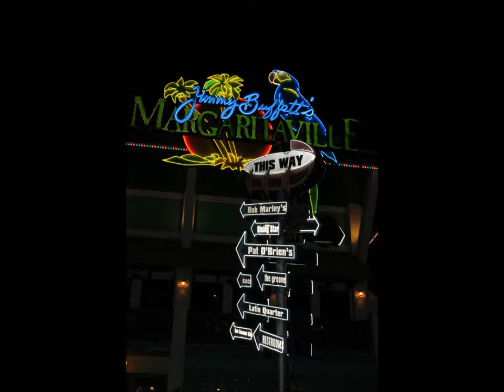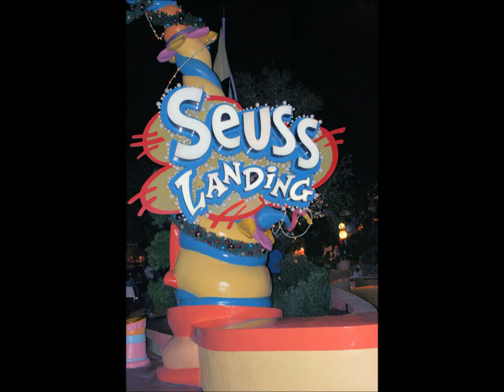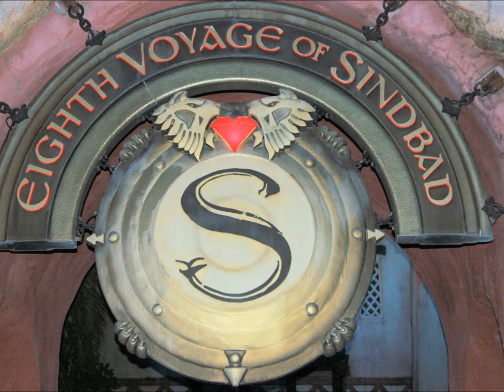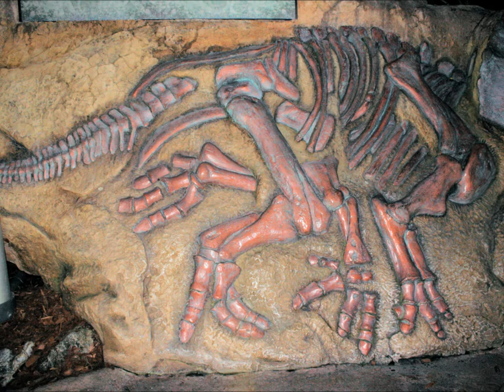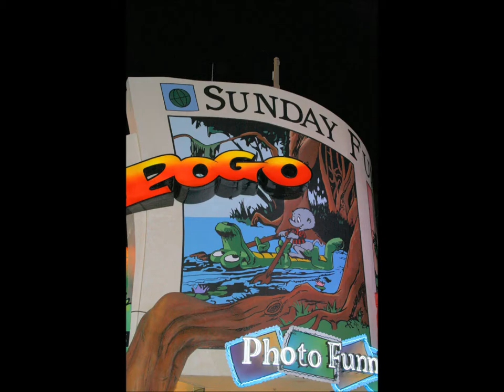Universal Studios 2012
Wir sind zurück von unserer nächtlichen Orlando Abenteuertour. Auf unserer Entdeckertour trafen wir Spiderman und auch Harry Potter lud uns zu einem Besuch in seine Zauberschule ein. Auf unserer Wanderung durch den Dschungel mussten wir uns vor den Dinosauriern in Acht nehmen, die überall  durch das Unterholz brachen. Alle unsere Erlebnisse im Adventure Island der Universal Studios präsentieren wir in unserem Fotobook.